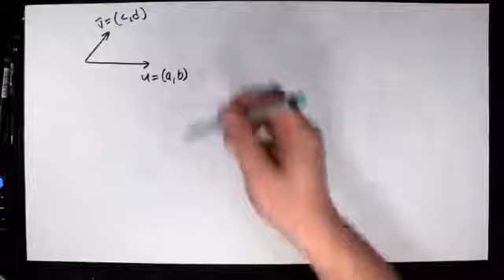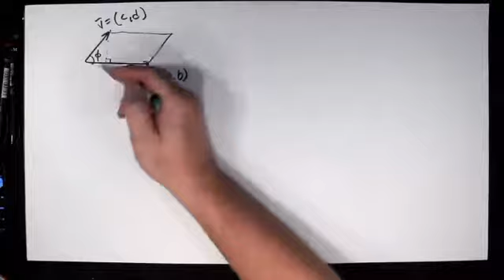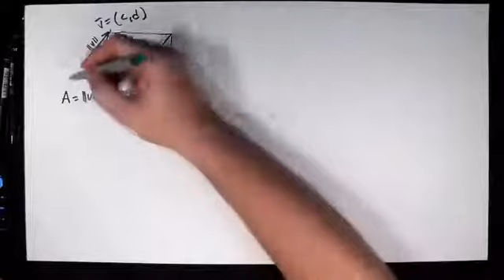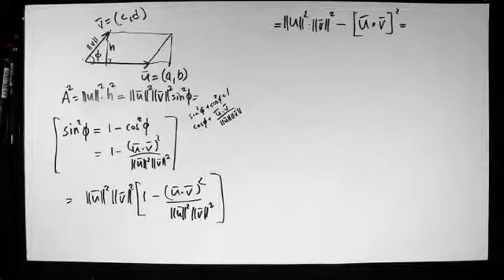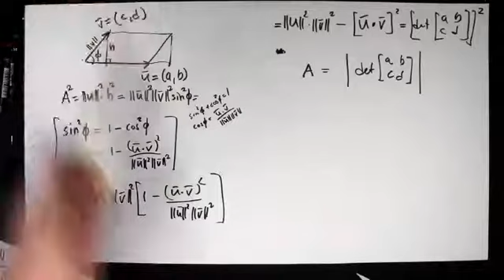L11 1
Determinanten för en 2x2-matris och arean av ett tvådimensionellt parallellogram